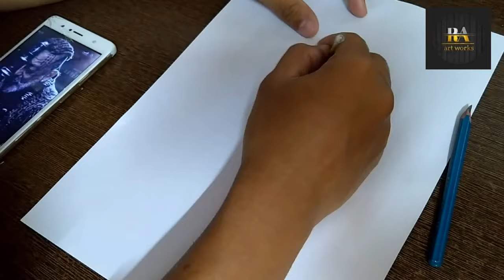KGF chapter 2 (Sanjay Dutt) / Pencil sketch / By Rohan Abhang